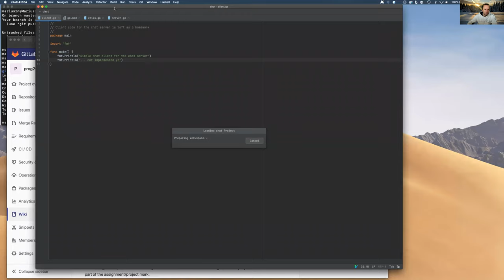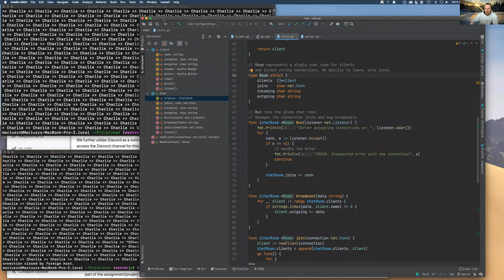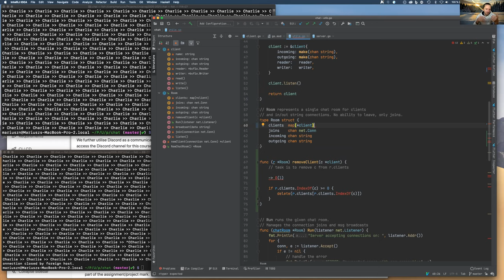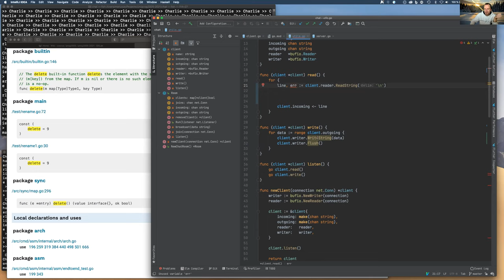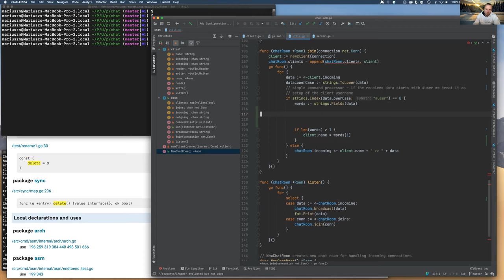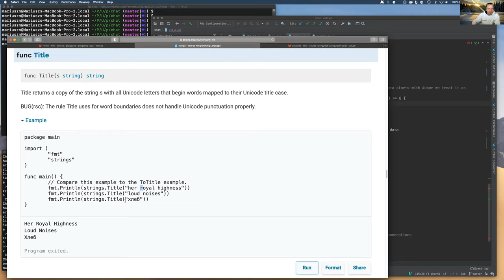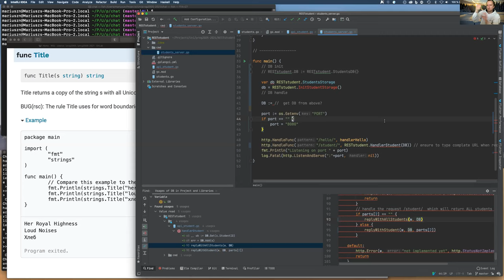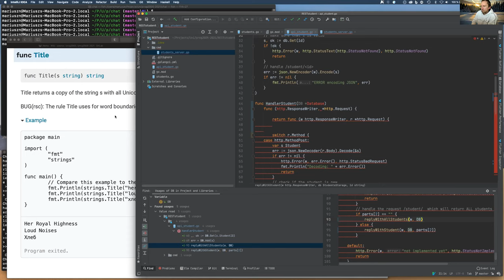Go programming: code refactoring, best practices.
PROG2005 Cloud Technologies
Go programming: code refactoring for Chat (client-server msgs) and RESTstudent examples.

Remember: do error handling, use proper direction for channels (restrict possibly of abuse), expose only what is needed, read the docs and use appropriate useful standard library methods, learn about closures and higher-order functions - this comes handy for passing parameters to callbacks, try to keep your code simple, do not keep global state anywhere - initialise things in main() instead, and some other hints.